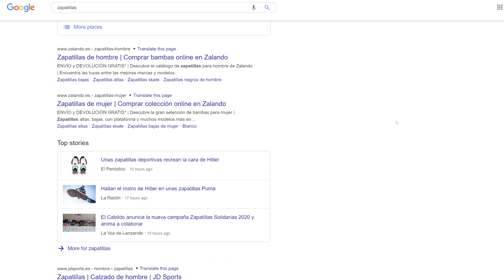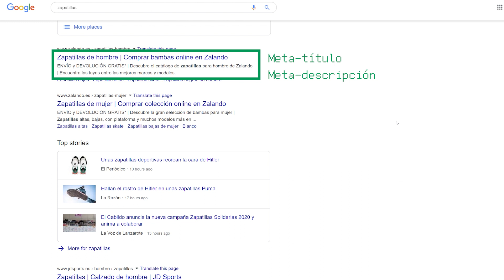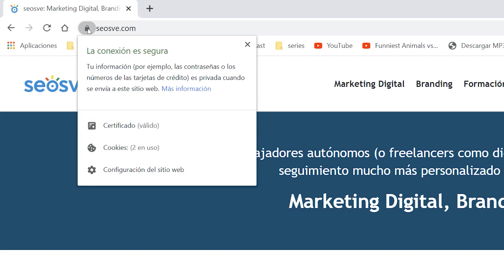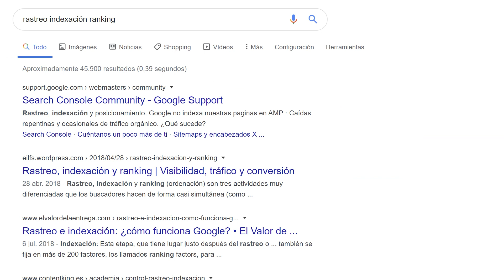🛸 Guía SEO: Factores básicos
Una profesora te explica los factores SEO más importantes para 2020. Sin palabros raros para que lo entiendas bien.

★ Accede a nuestros contenidos antes que nadie desde nuestra academia ★

Estos son los 6 bloques de los que vamos a hablar en la formación:
00:00:00 Introducción
00:01:38 Palabras clave, arquitectura de la información y contenido de calidad
00:05:10 Experiencia del usuario | Rapidez del sitio
00:07:38 Factores técnicos | Código correcto | Rich snippets
00:09:35 SEO off page | Backlinks | Linkbuilding
00:11:11 Redes sociales
00:12:52 Competencia en nuestro país y sector

Hecho con cariño por autónomos (o freelancers como dicen los modernos).
Besis 😘